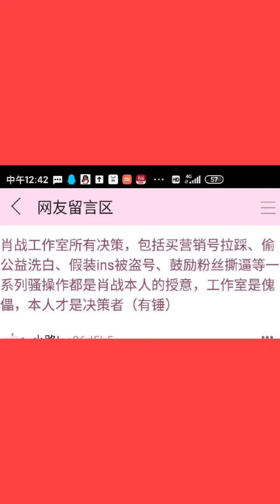「烤玉米大叔」說過「工作室的所有事情」都要經過他的同意 別再說他是「18線小透明」「娛樂圈打工仔」 他的工作室所發出的視頻內容「都是稱呼他為 “老闆”」